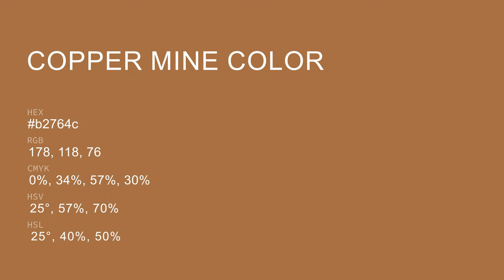Copper Mine color b2764c hex color - Orange color - Cool color b2764c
What color is Copper Mine ? b2764c hex color - Orange color - Cool color b2764c

Hex b2764c Color Code is also known as Copper Mine color.